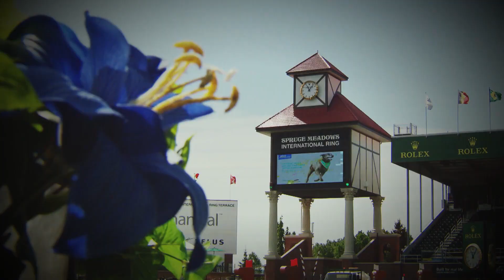2019 Spruce Meadows 'National' - Friends of The Meadows Cup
Patricio Pasquel (MEX) and Caramelo win the Friends of the Meadows Cup, part of the Young Horse division, on the opening day of jumping at the 2019 Spruce Meadows 'National' presented by Rolex.